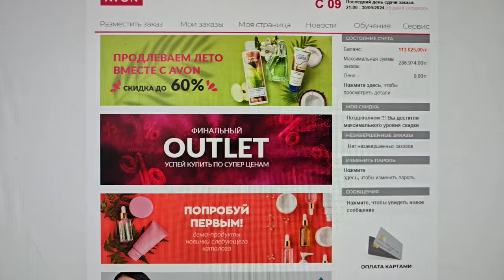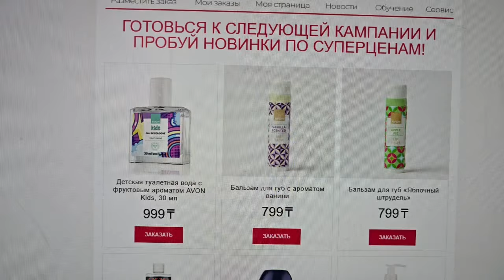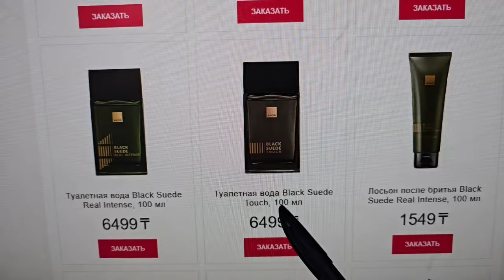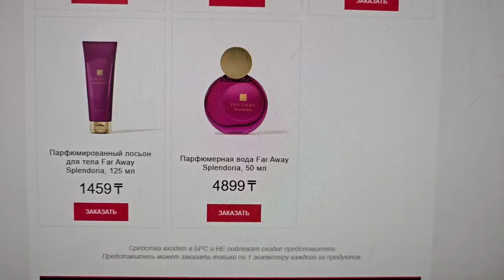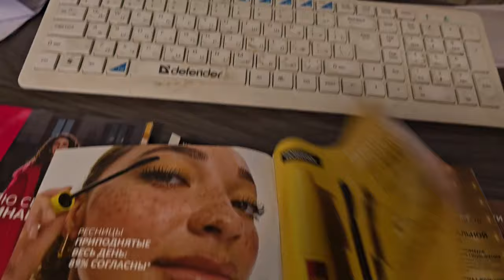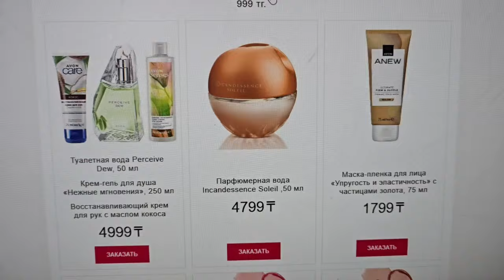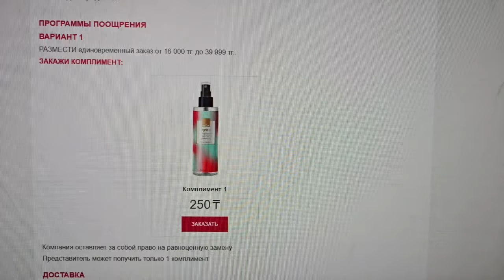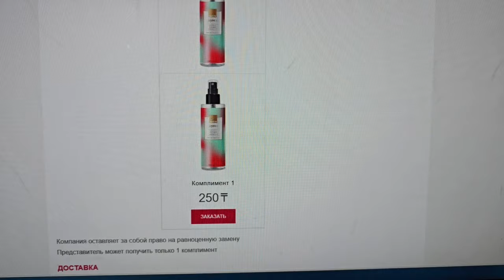Обзор ФОКУС для ПРЕДСАВИТЕЛЕЙ AVON 09/2024 года СЕНТЯБРЬ